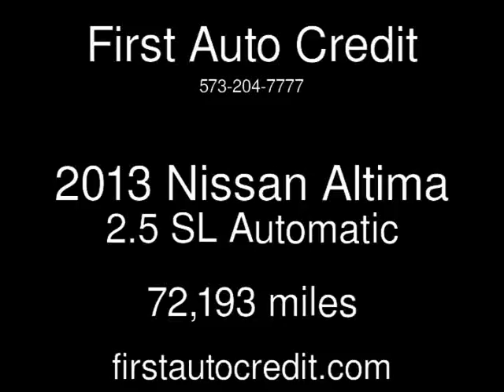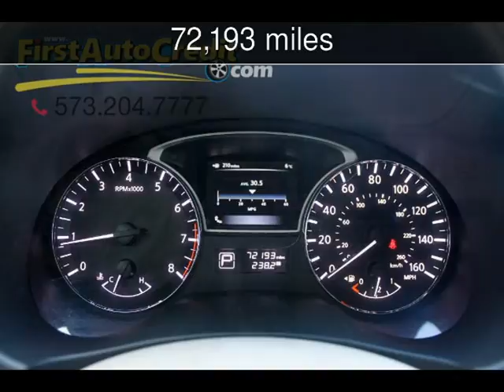2013 Nissan Altima 2.5 SL Used Cars - Jackson ,MO - 2016-12-03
See more details about this used car This 2013 Nissan Altima 2.5 SL with 72,193 miles is for sale at First Auto Credit.